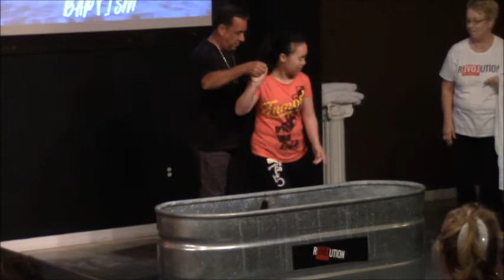eric baptism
Description